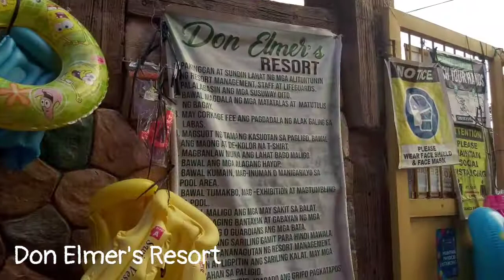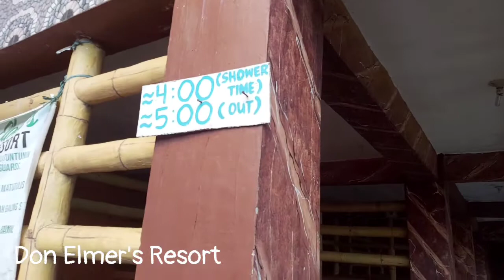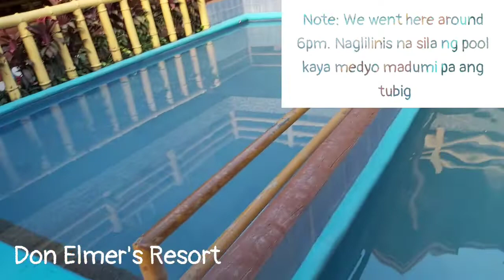Don Elmer's Dao Street Montalban Resort Occular Visit